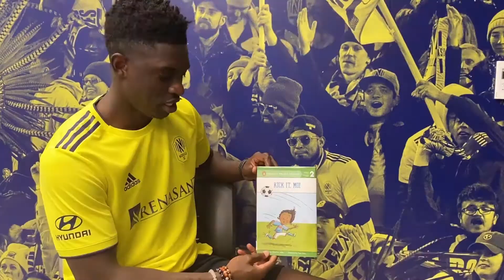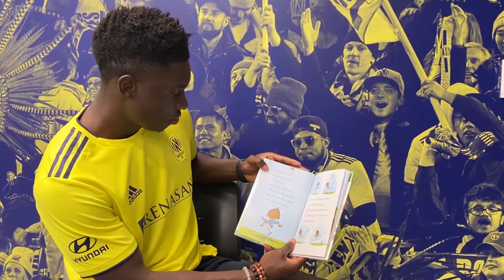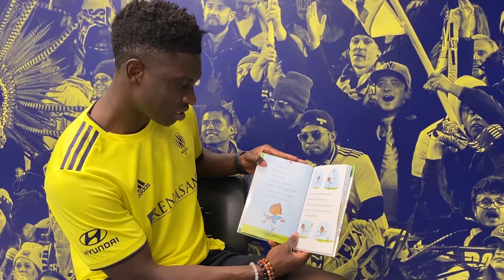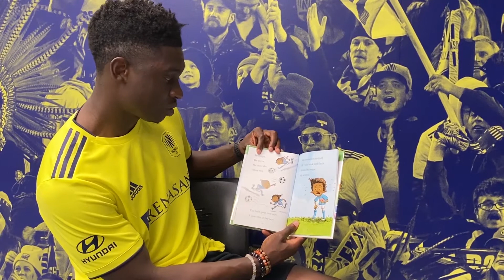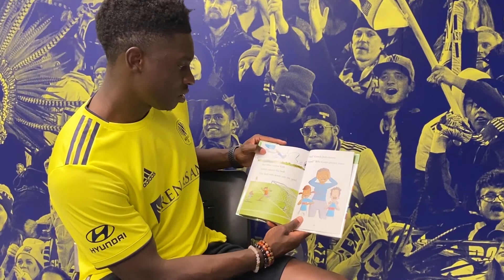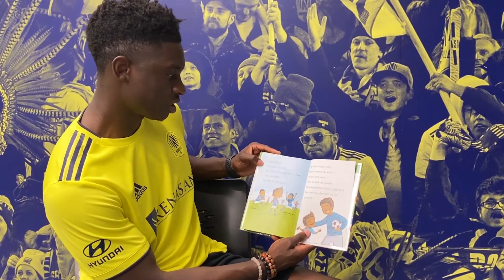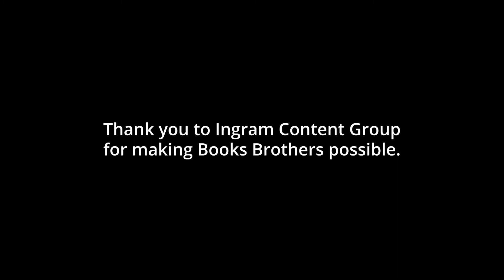Books Brothers: Jalil Anibaba of Nashville SC, "Kick it Mo"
Books Brothers – an initiative of the Blueprint for Early Childhood Success – brings together men of color to promote literacy and serve as reading role models. The volunteer readers share quality children’s books for K-3 students through video story times, with a focus on books that allow students of color to see themselves in the pages.

to see all NPL events you can stream from home.